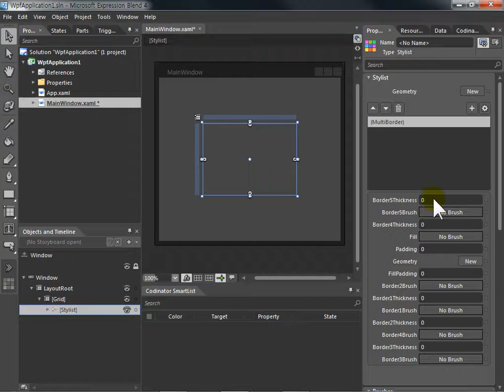Material : Multi Border